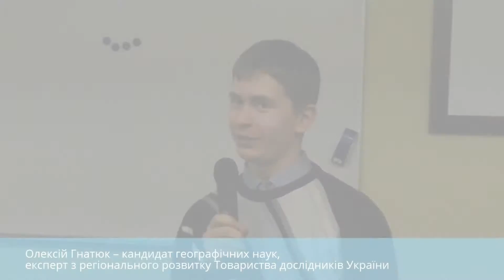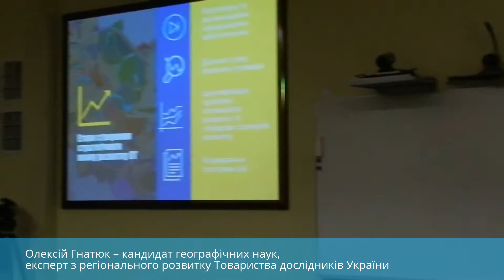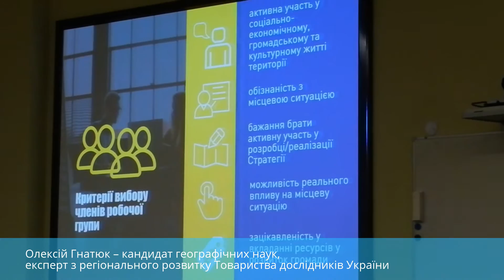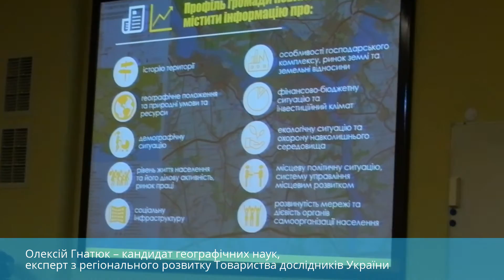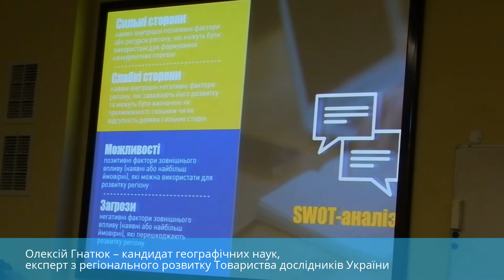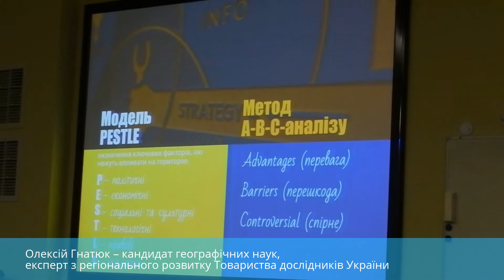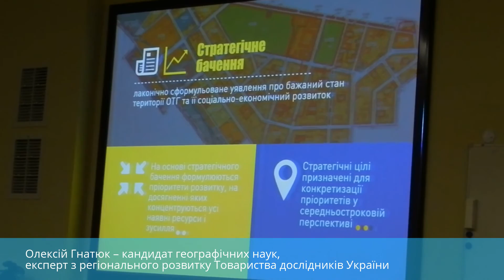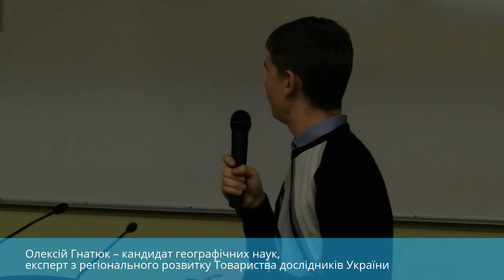Олексій Гнатюк про стратегію розвитку громади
Олексій Гнатюк – кандидат географічних наук, співробітник лабораторії «Регіональних проблем економіки і політики» географічного факультету КНУ ім. Тараса Шевченка, експерт з регіонального розвитку  Товариства дослідників України.

Громадський Простір спеціально для Бази Знань порталу зробив короткий конспект лекції «Стратегія розвитку громади – як основа майбутнього територіального розвитку».
Портал «Громадський Простір» — Усе для Третього Сектору!